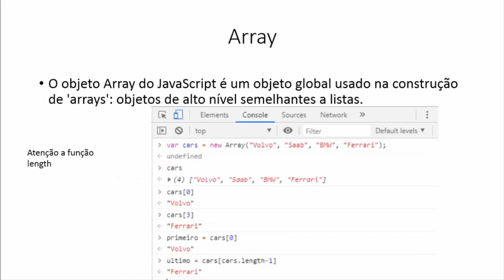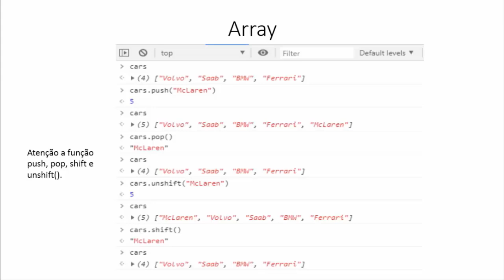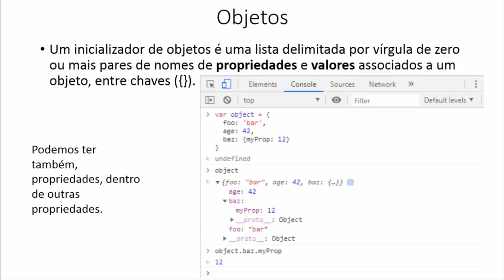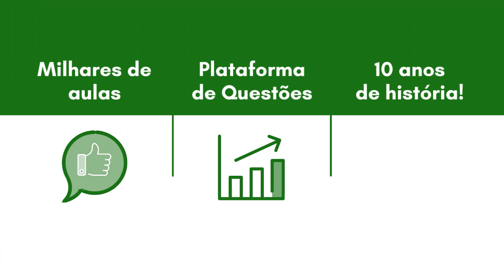JSON - Prof. Rodrigo Macedo